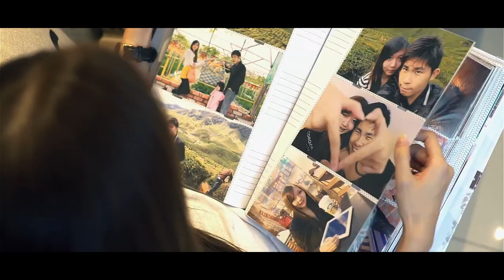Kay & Terence Wedding Video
Full Cinema 1080p